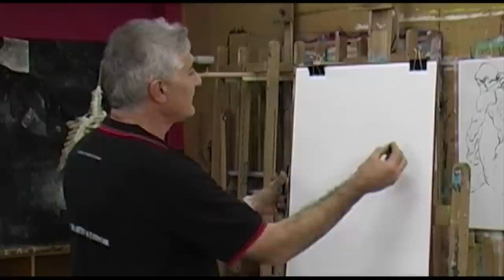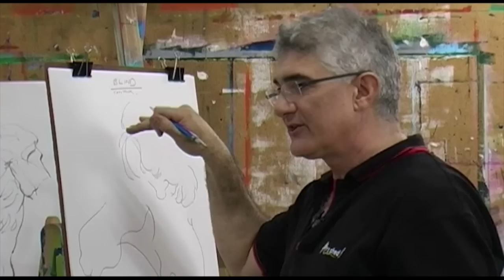How to Draw Nudes with Dr. Manny Petavrakis | Colour In Your Life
Doctor and artist Manuel Petavrakis is an Australian of Greek descent and a father of three. With his wife Meg, they run the Art Shed in Brisbane and School Art Supplies. Their motto is 'inspiring creativity®' and they live by their motto everyday. In this episode, Manny goes through his process of creating a life drawing/sketch.

Well guys, I hope you like these shows. We have just been able to re-edit these shows to be able to put them up on YouTube. They are the very first ones we did three years ago, when I first started the journey to Colour In Your Life. I even had a different film crew. I hope you enjoy and can see what an amazing journey has happened since. Graeme

A wonderfully engaging show that allows people to see inside the minds and the abilities of some of the most creative people in the world. If you love creativity and the shear joy of looking at the world through Art, then Colour In Your Life is the place too be.